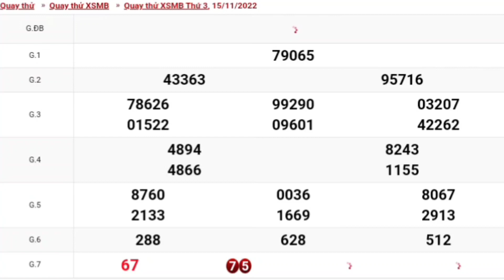#5 XSMB • Quay Thử Kết Quả Xổ Số Miền Bắc Hôm Nay Thứ 3 Ngày 15-11-2022